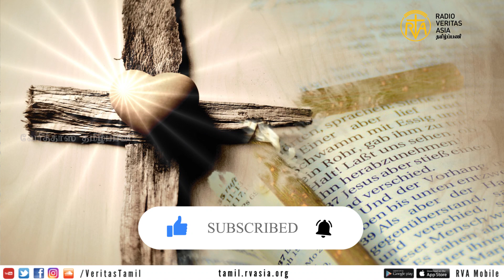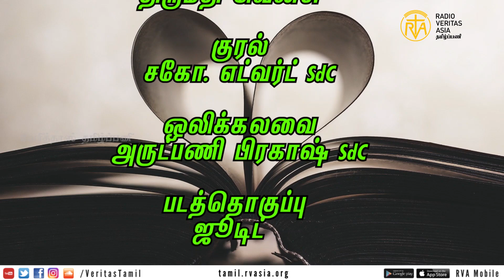அன்புக்கு ஈடாக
எனக்கு அன்பு காட்டுவோர்க்கு நானும் அன்புகாட்டுவேன்; என்னை ஆவலோடு தேடுகின்றவர்கள் என்னைக் கண்டுபிடிப்பார்கள்.
என்னிடம் செல்வமும் மேன்மையும், அழியாப் பொருளும் அனைத்து நலமும் உண்டு.
நீதிமொழிகள் 8:17,18